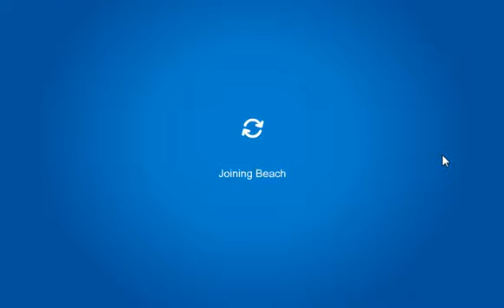Club Penguin Underwater Expedition 2012 Maze Cheats